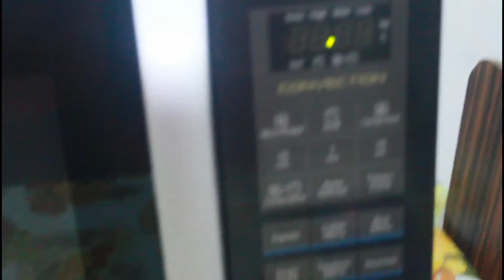ആയിരങ്ങൾ മുടക്കി വാങ്ങിയ ഓവന്റെ അവസ്ഥ നോക്കണെ!!! || 15000 worth product || Achakk Vlogs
HELLO FRIENDS ...

" YOUR SUPPORT - MY POWER"
INOGRATION OF MY NEW OVEN

DO LIKE MY VIDEOS AND ALSO COMMENT .

DO SHARE MY CHANNEL AND VIDEOS .

MY GADGETS :--
MY MOBILE -- INFINIX HOT 9 PRO
MY CAMERA -- CANON EOS 1200 D
MY TRIPOD -- KING BEST VT - 801